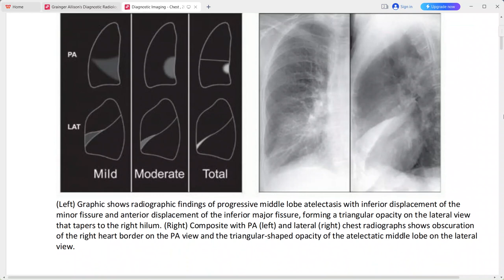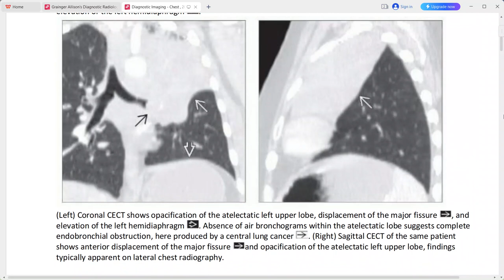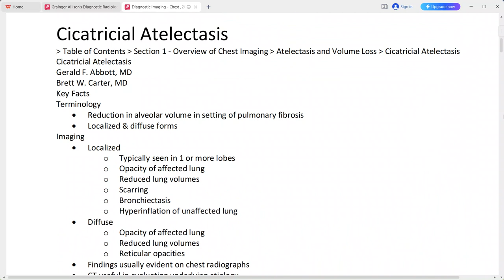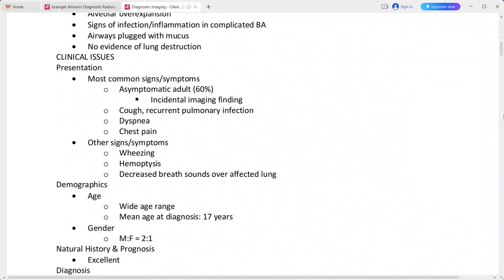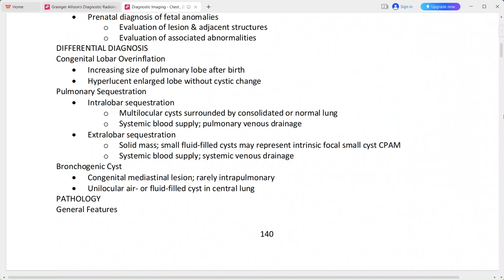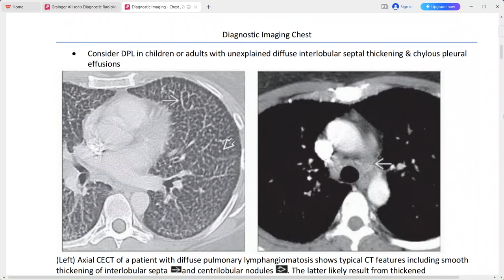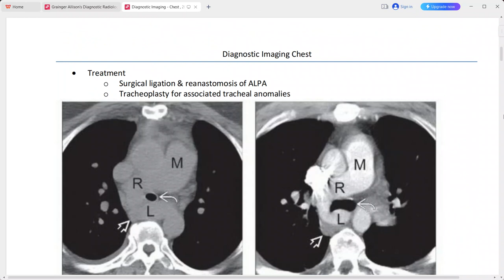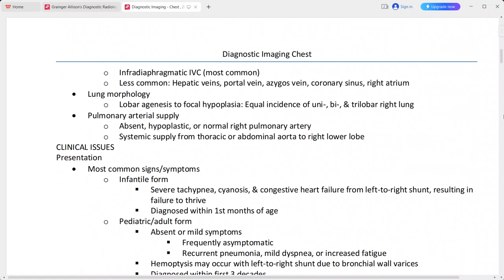chest imaging from diagnostic imaging series